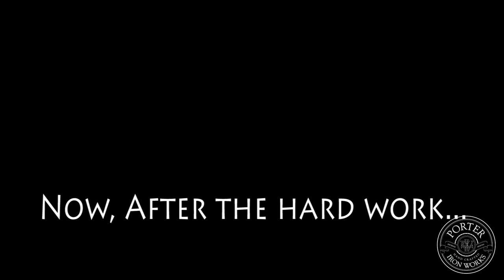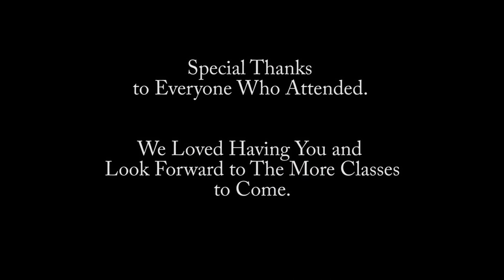DIY – Build Your Own Corbels Workshop Video *Extended Version*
At Porter Barn Wood, we love to create.  We not only like to create and inspire ourselves, but we also like to inspire and see others create things too.  We know there are many health benefits of working with your hands, but there is something even extra special about the feeling you receive after you create something.

So this workshop consisted of teaching our attendees how to prepare their design, gather the proper amount of materials needed, forge their steel corbels into the planned design and weld the steel pieces together.  The workshop was an amazing event; we hope everyone loved it as much as we did hosting it.